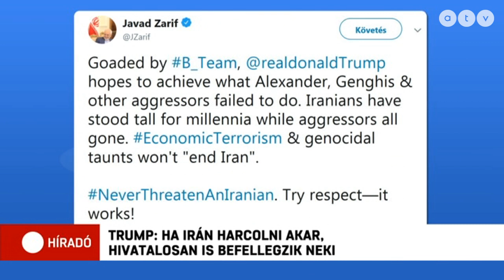Trump: Ha Irán harcolni akar, hivatalosan is befellegzik neki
„Népirtó kötekedésnek” nevezte az iráni külügyminiszter Donald Trump hétvégi üzenetét. Az amerikai elnök azt írta mikroblogján, hogy ha Irán harcolni akar, akkor hivatalosan is befellegzik neki.